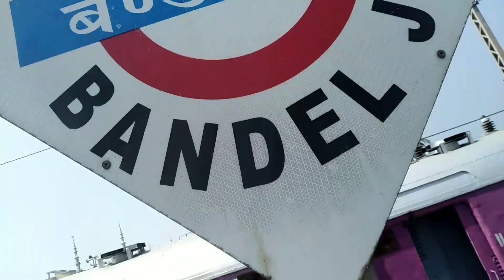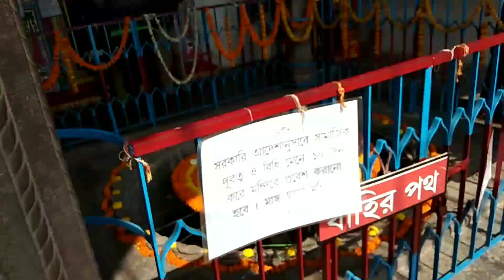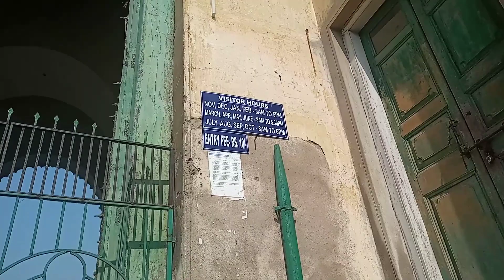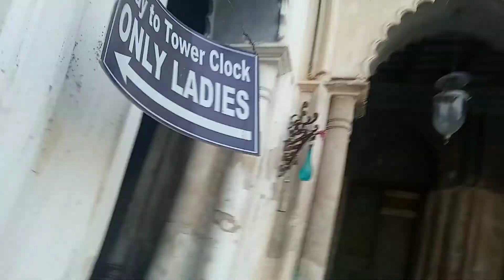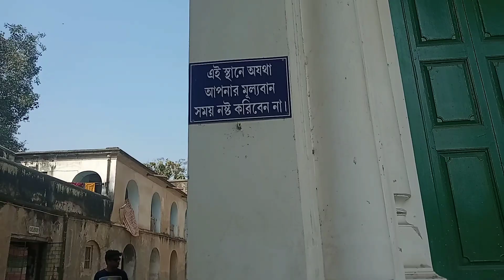Bandel imambara te ato gulo সিঁড়ি beye amder ja abostha holo🙄🙄 | Hanseshwari Temple | Bengali vlog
Bandel imambara te ato gulo সিঁড়ি beye amder ja abostha holo🙄🙄 | Hanseshwari Temple | Bandel church | Bengali vlog

🌻Hangseswari temple or Hanseswari temple is a Hindu Temple of goddess Hangseswari in the town of Banshberia at Hooghly District, Indian state of West Bengal. Banshberia is an industrial town positioned in between Bandel and Tribeni. Rani Hanseswari was the mother of Raja Nrisingha Deb Roy, hence the deity is worshipped as a form of Maa Kali in Hindu mythology. The temple complex has another temple — Ananta Basudeba temple — besides the main temple.
🌻Hooghly Imambara (Bengali: হুগলি ইমামবাড়া) is a Shia Muslim congregation hall and mosque in Hooghly, West Bengal, India.
●bandel railway station near visiting spot .
●imambara bandel famous sun clock and watch tower .
●bandel hanseshwari mandir famous tourist spot .
●bandel church tour vlog .
●bandel lahiri baba ashram , now close .
●bandel gayatri ashram , open now .
●bandel church picnic spot .
🙋‍♂️🙋‍♀️Hello friends.
Amdr daily life...👫
Ghuru ghuru , khunsuti , maramari , onk ta valobasha diye banano video jodi tomadar valo lage tahole please please support koro. jara notun dekhcho tara please subscribe kore diyo. 😍😍 r (advancely) tmdr ei support valobashar jnnyo onek onek valobasha. love you alllll. ❤❤❤❤please keep supporting 💟💟